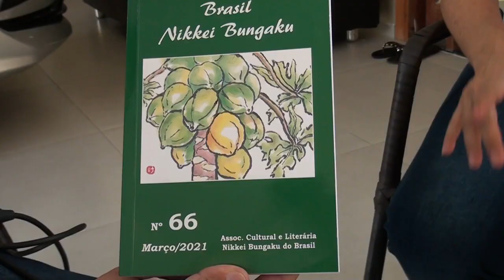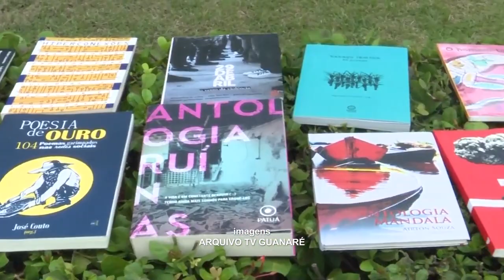POETA CARVALHO JÚNIOR É AGRACIADO COM O 1º LUGAR DO PRÊMIO GONÇALVES DIAS